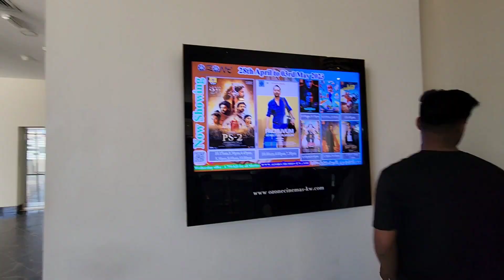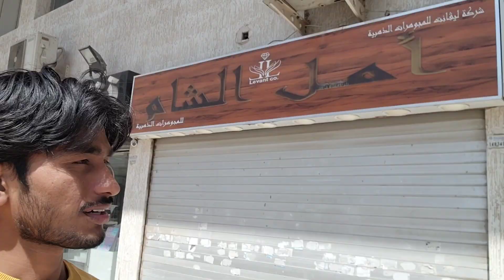Kuwait లోబంగారు చౌక చౌక | mini india లో Theater ఉంది😲😱 | khaitan | PART-2